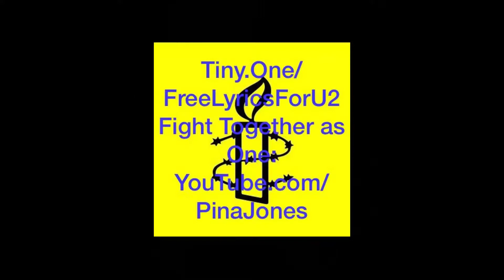Saltwater 2. 0. Mix Effect By Pina Jones. See description.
​ @Julian Lennon  Saltwater 2.0. Mix Effect By Pina  Jones. See description. @BoerBurgerBewegingBBB

Yo People!

Tiny.One/BackstageAtINXS
Tiny.One/PeterKoelewijn

pinajones.net